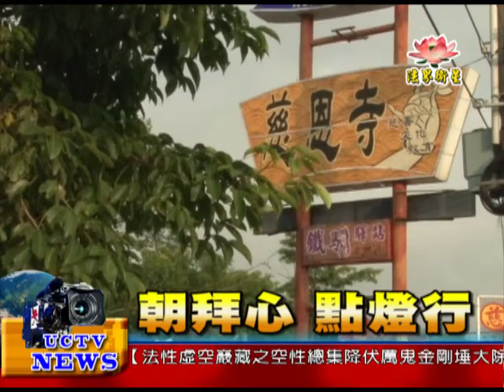法界新聞》20151103朝拜心 點燈行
法界新聞》